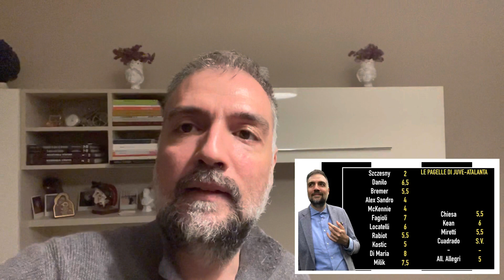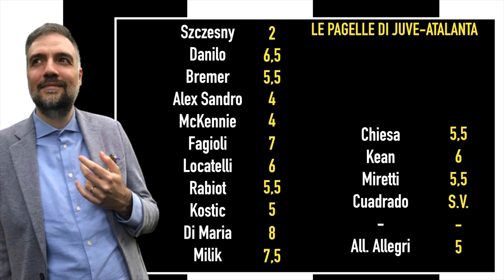JUVE-ATALANTA 3-3: “ALTRO CHE DIFESA DI FERRO, 8 GOL SUBITI IN 2 GARE!!!” 🤦🏻‍♂️